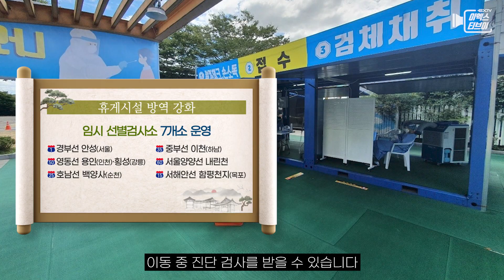[exTV가 알려드림] “29일 토요일 오전이 가장 혼잡” /2022년 설 고속도로 이용안내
여러분~ 새해 복 많이 받으세요൱

이번 설 연휴, 언제 출발하는 게 좋을까요?

고향 가는 길은 29일 토요일 오전이 특히 어렵겠는데요
오전 7시부터 정오 사이가 가장 혼잡할 것으로 예상되니까,
이 시간대는 잘 피하시는 게 좋겠죠?

돌아오는 길은 설날 당일인 2월 1일 화요일 오후가 가장 혼잡합니다
시간은 정오부터 오후 5시까지로 예상됩니다